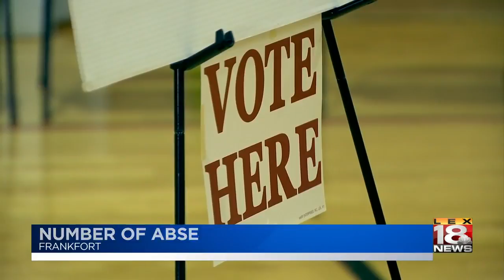Number Of Absentee Voters Up